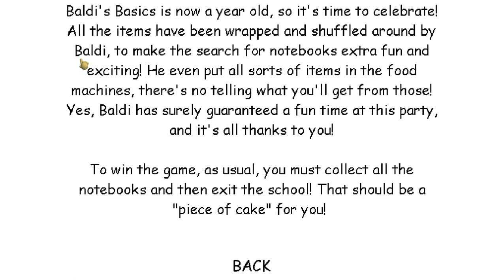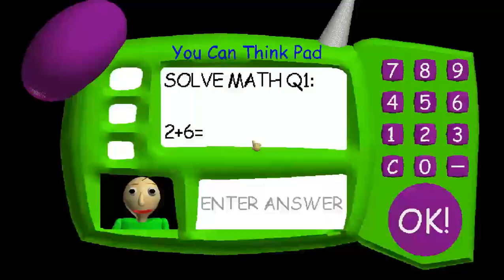BALDI'S BASICS NEW UPDATE! | Baldi's Basics Birthday Bash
Baldi model on the thumbnail is by Nanes Potatoes